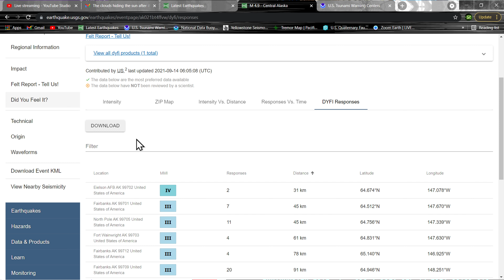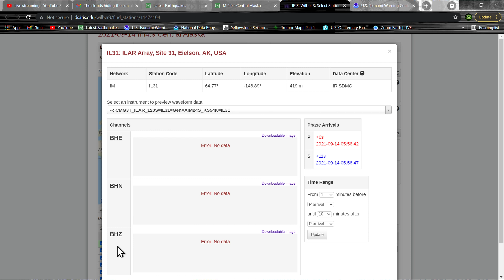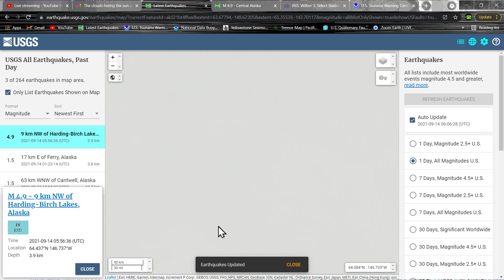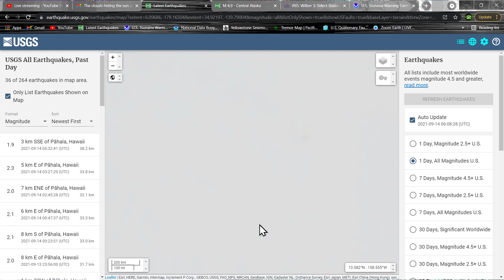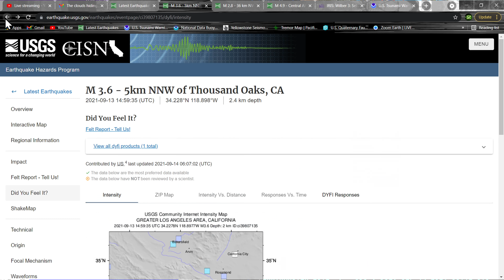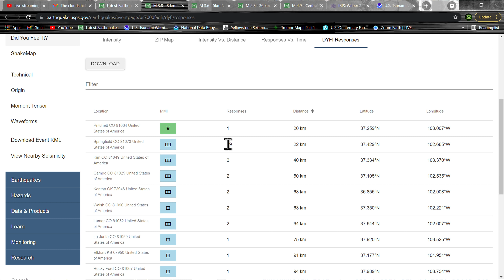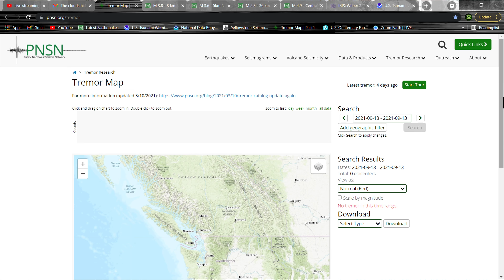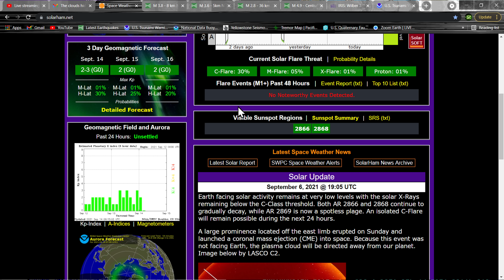4.9 Earthquake Fairbanks Alaska.. Earthquake update 9/13/2021